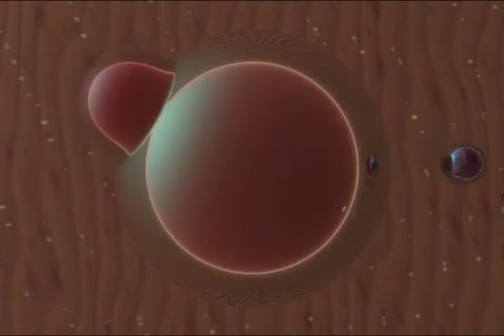Peep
Music sequencing a long time ago.  Animations added 2003 (a long time ago).  -mh